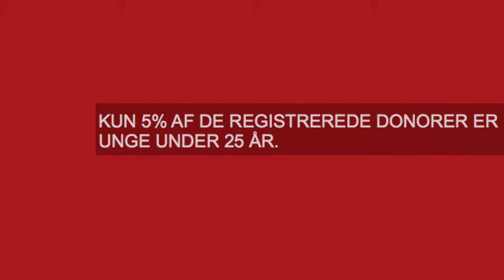Problem på gefion 3